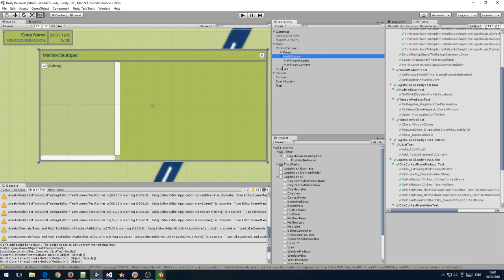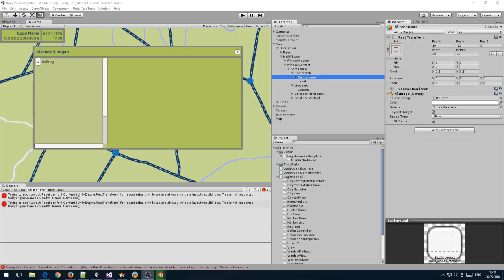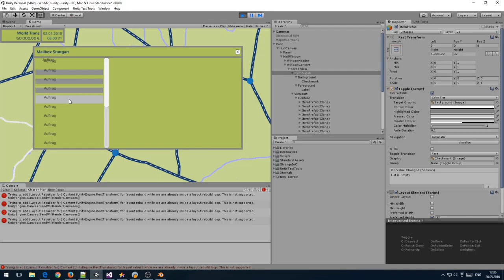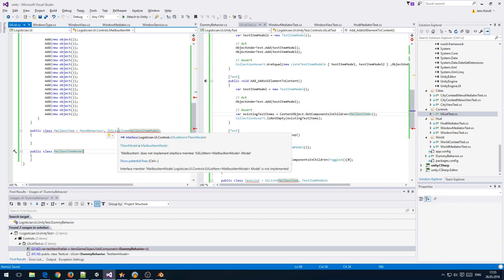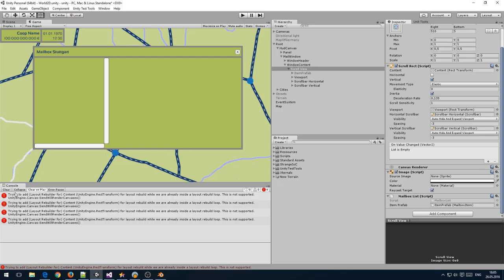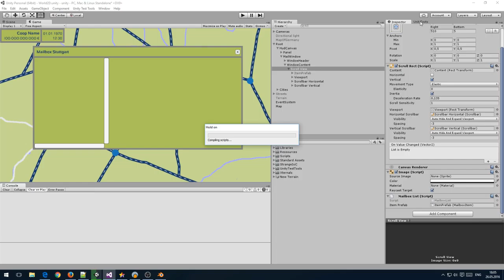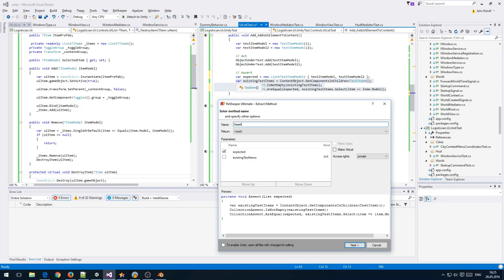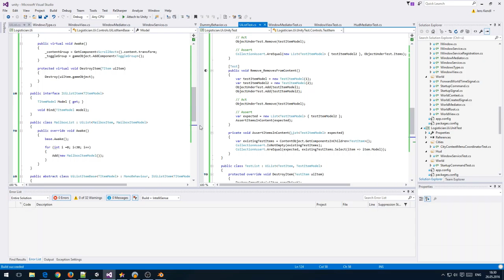Let's Code mit Jens 16 - Posteingang - List-Control Hinzufügen und Entfernen von Elementen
Aktuelles Thema: Posteingang
Sonderfall ist gelöst. Es geht weiter mit dem List-Control. Hinzufügen und Löschen von Elementen aus der Liste steht auf dem Programm.
Aber was war nun eigentlich das Problem in der letzten Folge?
Im Test hatte ich für die Elemente der Liste eine Klasse, welche von MonoBehavior ableitet erstellt. Eine Instanz dieser Klasse sollte als Prefab (Muster) für alle weiteren Elemente von der Liste verwendet werden. Aber Unity hat sich beharrlich geweigert eine Instanz zu erstellen. Der Grund dafür ist, dass Unity von Klassen, die in einem Ordner namens Editor liegen und direkt von MonoBehavior ableiten, nicht erkennt, dass es sich um ein MonoBehavior handelt. Warum? Keine Ahnung. Wie auch immer, mit diesem Wissen geht es erstmal weiter.
Das Hinzufügen von Elementen wird komplett implementiert. Dabei hat die Klasse im öffentlichen Interface nur Methoden, um mit Modellen zu arbeiten. Die Darstellung ist quasi ein Implementierungsdetail.
Natürlich soll das nicht nur im Test mit Modellen klappen, sondern auch in Unity funktionieren, also werden zum Vorführen Elemente in die Liste gehängt.
Und wieder erwischt mit Unity eiskalt. Die Elemente sind zwar in der Liste, aber werden nicht dargestellt. Schon wieder rumfailen. Nach knapp 10 Minuten geben ich auf und machen eine Pause mit der Aufnahme und zu recherchieren, was da schon wieder nicht klappt.

Wenig später (halbe Stunde) finde ich tatsächlich die Lösung. Beim Kopieren des Musters wurde von Unity die Skalierung aller Achsen auf 0 gesetzt. Also unendlich klein. Die Skalierung aller Achsen auf 1 zu setzen hilft. Und kaum habe ich die Lösung eingebaut, fällt mir auf, dass Unity mir schon die ganze Zeit in der Konsole per Logeintrag versucht hat mitzuteilen, was da eigentlich schief geht und wie die eigentliche Lösung aussieht: Man nehme eine andere Überladung der Methode SetParent.
Mit diese Wissen klappt dann auch der Rest der Implementierung des Hinzufügens von Elementen.
Auch das Entfernen von Elementen klappt dann wie geschmiert.

Nächste Folge wird dann die Selektion eingebaut und das Control zum Abschluss gebracht.

Zur Erinnerung: Der Posteingang
Über den Posteingang erhält der Spieler Transportanfragen und später auch Rechnungen und Bewerbungen. Erreicht wird der Posteingang über das Kontextmenü der Städte, sofern die jeweilige Stadt eine Filiale beherbergt. Der Posteingang wird durch ein Fenster dargstellt. Eine Liste zeigt eine Übersicht aller unbearbeiteten Eingänge. Vorerst sind das ausschließlich Transportanfragen. Wählt der Spieler einen Eintrag in der Liste aus, werden in einer Detailansicht die genauen Einzelheiten angezeigt. Bei Transportanfragen sind das Details, wie zum Beispiel die Menge, die Art und das Ziel der Fracht, sowie die Bezahlung. Über Schaltflächen in der Detailansicht kann der Spieler die Transportanfrage annehmen oder ablehnen.